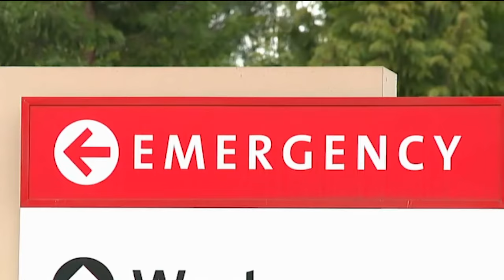Disney says man can't sue over wife's death because he agreed to Disney+ terms of service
Jeffrey J. Piccolo filed a wrongful death lawsuit after his wife, Dr. Kanokporn Tangsuan, died after she consumed food containing allergens at a restaurant in Disney World.